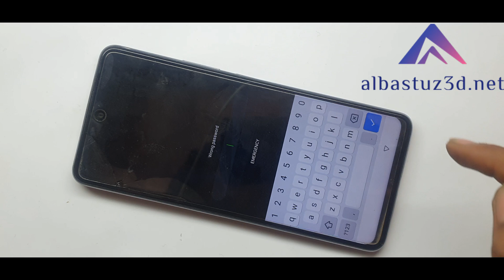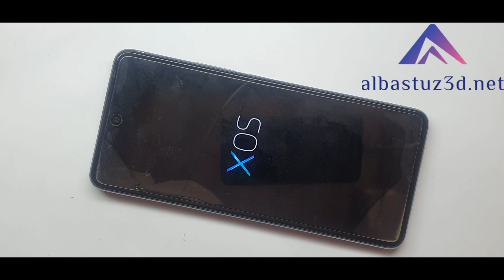Hard Reset Infinix Note 11 Pro x697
nfinix Note 11 Pro x697 Hard Reset | Infinix Note 11 Pro Hard Reset Infinix Note 11 Camera Test (Full Detailed) |
➙Without PC

🎬️ Frp Tutorials...

REGARDS :
Albastuz3d